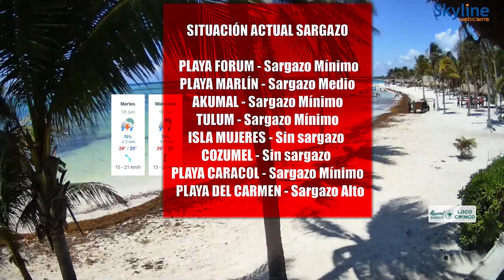CANCUN WEBCAM - Reporte de SARGAZO 06/06/2024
CANCUN WEBCAM - HOY
En este video queremos compartir algunas imágenes actuales de las condiciones de las playas en Cancún.